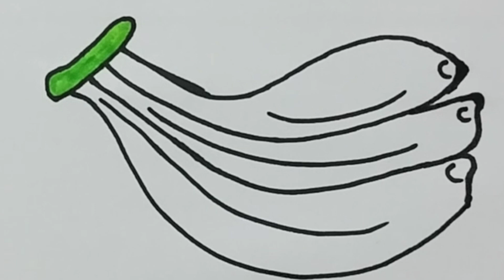Banana Drawing and Colouring || easy Banana drawing step by step || drawing for beginners